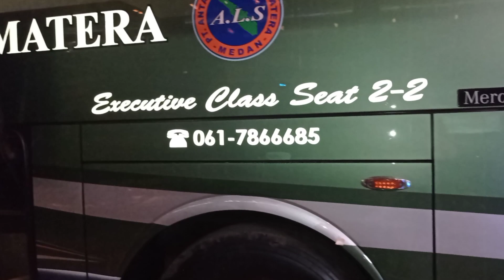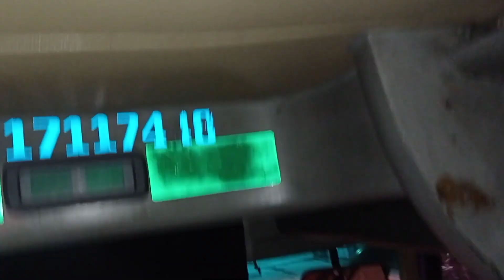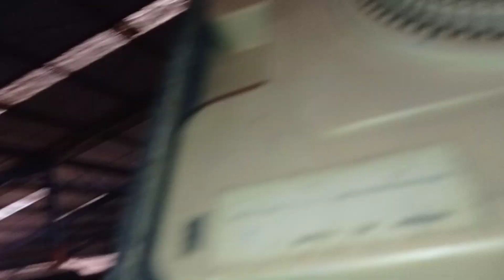Lincah juga ya mereka...‼️Bang Maman & Om Joko Cek ke atap Bus‼️Tersisa 2 hari lagi waktu ALS 081‼️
MyYearOnYouTube
Alhamdulillah... Terima kasih Buat PT. ALS . PT. BCP & ETHOS BUS MAINTENANCE serta semua sahabat-sahabat, Penonton dan semua unsur yang sudah memberikan support dan dukungan untuk admin sehingga bisa melangkah sejauh ini, karna tanpa kalian semua ini tidak akan bisa tercapai dan bisa melangkah sejauh ini,tetap berikan saran dan kritik untuk admin agar bisa selalu memberikan karya-karya lagi yah..🙏🙏

PANGADANG OFFICIAL